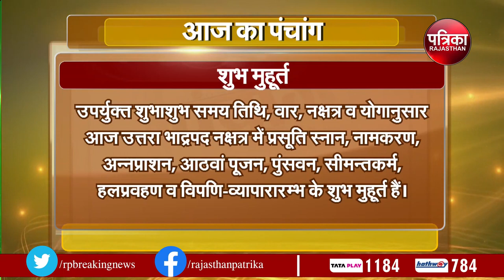Today Panchang | Aaj Ka Panchang | आज का पंचांग | Astrology | 29 December 2022, Thursday